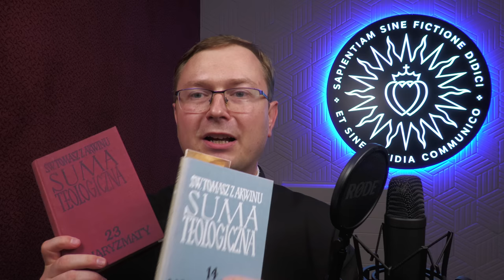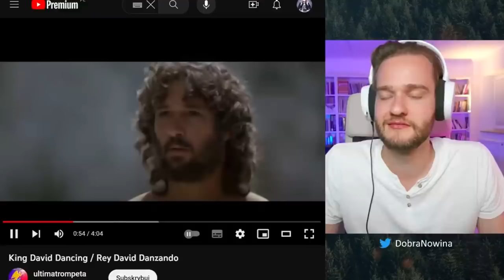Czy charyzmatycy to protestancki koń trojański? Odpowiedź dla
Czy współcześni charyzmatycy są wyrazem odnowy Kościoła? Czy ich nagłe pojawienie się świadczy o odczytaniu woli Ducha Św. przez hierarchię Kościoła? Kolejna odpowiedź ks. Szymona Bańki FSSPX na materiał pana Mikołaja Kapusty.